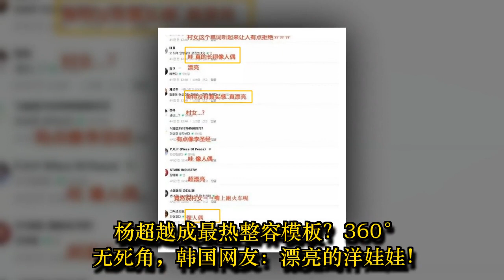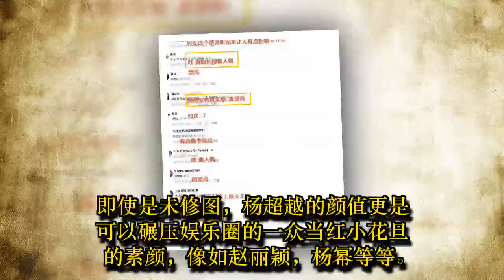杨超越成最热整容模板？360°无死角，韩国网友：漂亮的洋娃娃！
杨超越真的是一位凭自己的高颜值为自己创造了一条十分风调雨顺的“康庄大道”！不仅凭借着颜值和一身总是在划水的实力出道了，在出道之后，她的高人气更是只增不减，以至于后来，我们美丽的杨超越小姐姐还火到了韩国！